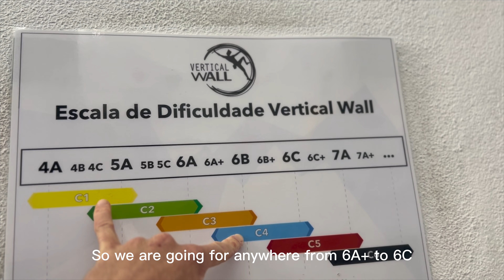Surfing and Bouldering in Portugal with my Girlfriend (shot on my iPhone)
A little break exploring the waves and bouldering gyms of Ericeira, Peniche and Lisbon